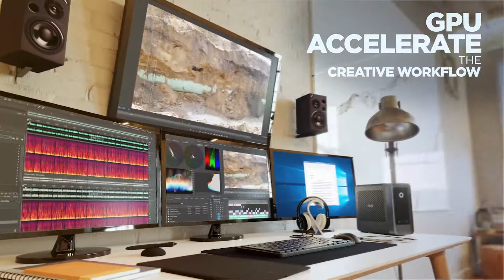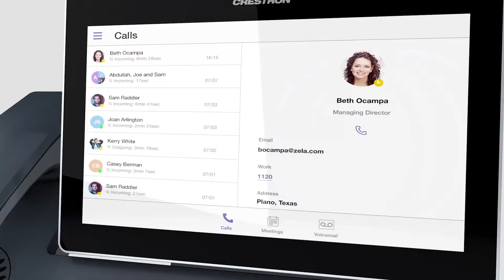New 3D reel for 2021 | Richter